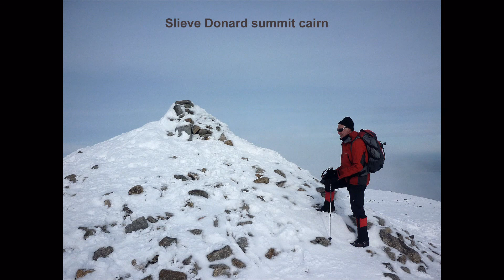The Mournes in Winter.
Mourne Rambling Group.